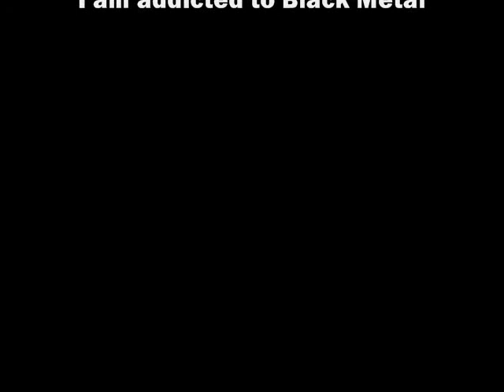Black Metal Marco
Black Metal is in my Veins .